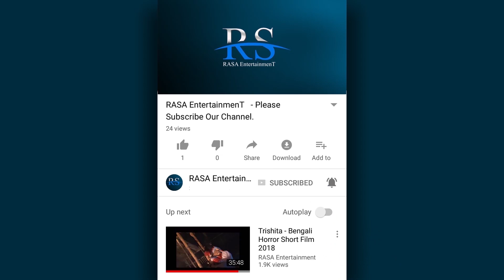Bengali short film | Best Friend | Trailer | New short film 2018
Bengali short film | Best Friend | Trailer | Rasa Entertainment
New Bengali Short Film 2018

Directed By : Surajit & Tanusree
Presented By : Rasa Entertainment
Produced By : Gargi Basu Biswas